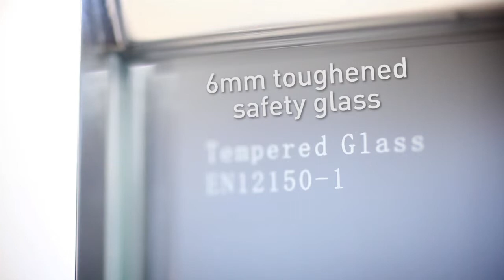Sonas Bathrooms REVIVE Range Offset Quadrant Shower Door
This Offset Quadrant Shower Door is from the Sonas Bathrooms REVIVE Range which offers a stylish design and enduring quality for the ultimate showering experience. The close attention to detail of fully concealed fixings, easy glide nylon and brass rollers, push down rollers for easy cleaning and easy clean glass underlines the quality of REVIVE with subtlety and finesse